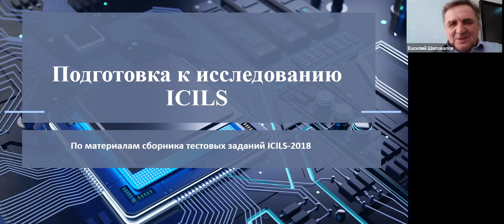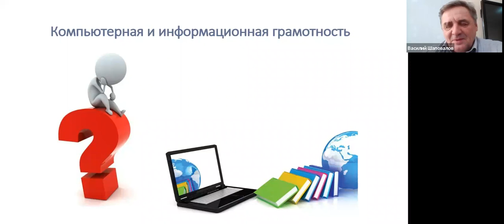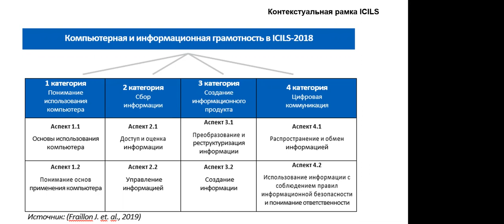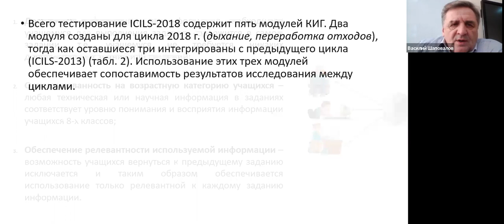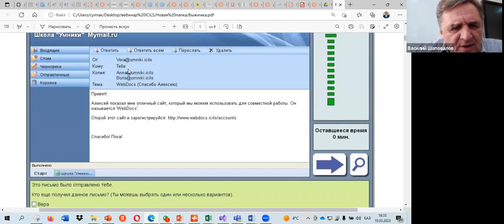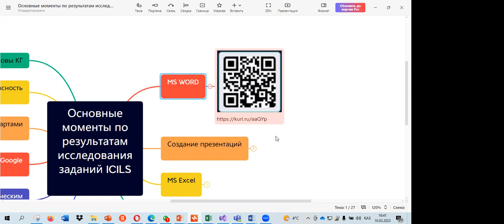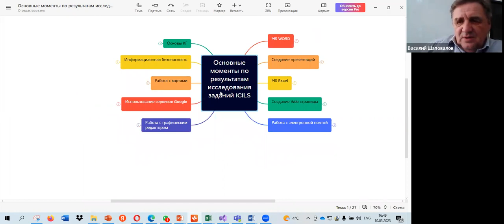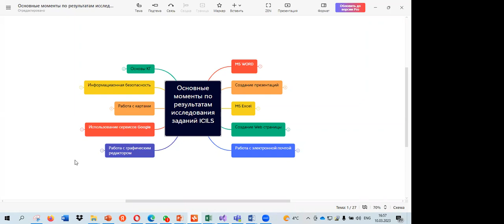Подготовка к исследованию ICILS.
Шаповалов Василий Юрьевич